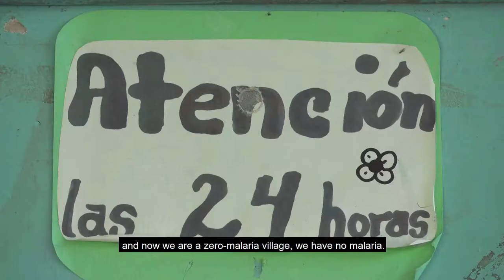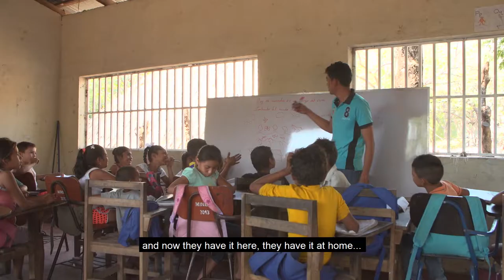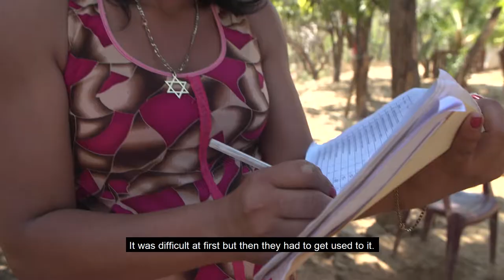Impacts of the Cooperation Fund for Water and Sanitation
Spanish Cooperation is committed to the Human Rights-Based Approach (HRBA) in its development cooperation policy. Specifically, it strongly supports implementation of the Human Right to Water and Sanitation (HRWS) through specific policies and initiatives such as the Cooperation Fund for Water and Sanitation, Spanish Cooperation's main tool in this sector, which is the driving force behind programmes totalling €1.6 billion in 18 Latin American countries.

Find out  its impacts it in this spot!